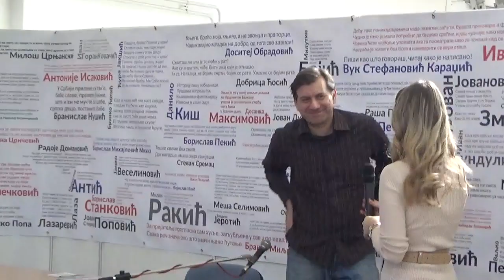Druženje pisca Dejana Aleksića sa decom, Salon knjige i grafike, 13.02.2023, Pirot